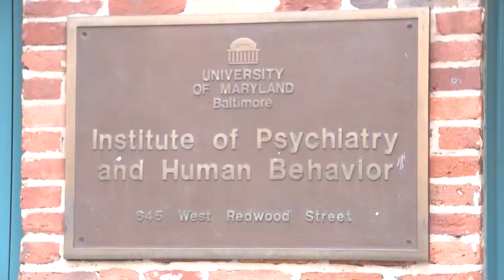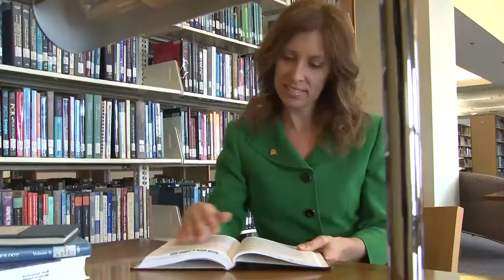University of Maryland, Dept of Psychiatry - Clinical Science, Translational Research & Education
The Department of Psychiatry at the University of Maryland School of Medicine is taking a three part approach towards diagnosing, treating, and preventing mental illness. By focusing on excellence in clinical science and translational research, they are able to better understand the mechanics and biological and neurological causes of many of the illnesses society faces today. Through community outreach and clinician training and Fellowship grants, they are ensuring that all of the breakthroughs of today will be passed on to the communities and doctors of tomorrow.